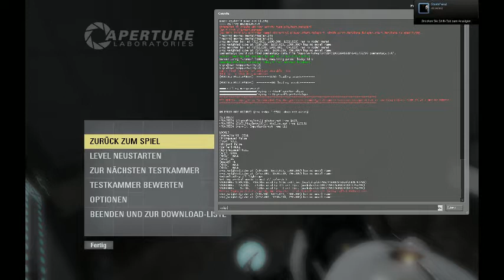Let's Play Portal 2: Combined Technologies Part 2 [German]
Ich: 1b0c5fb8
Mein Cousin: 386c7b96
Zweitaccount: 18411889